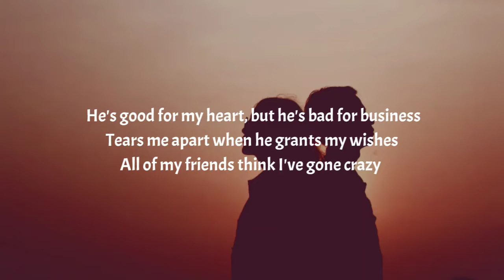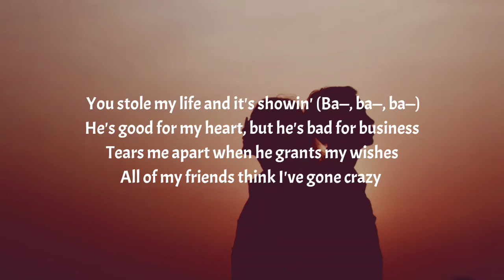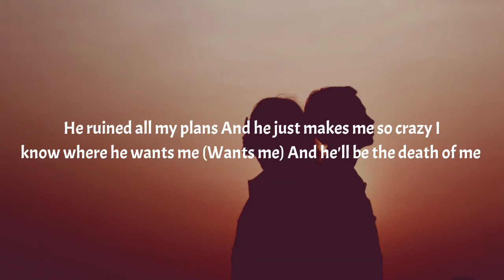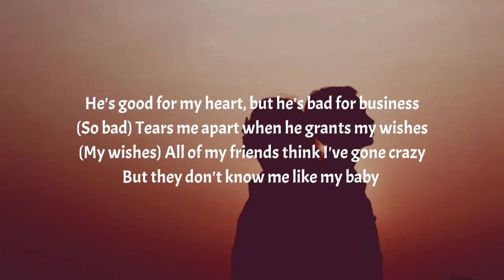Sabrina Carpenter - Bad for Business (Lyrics)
Tag🏷️